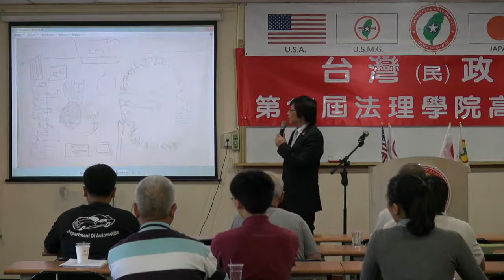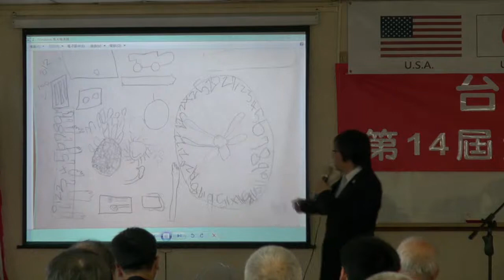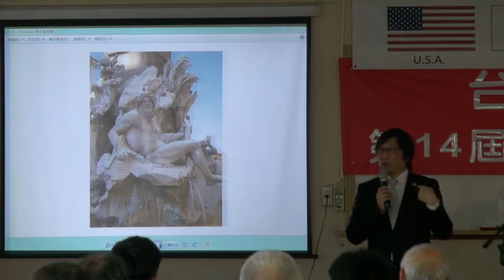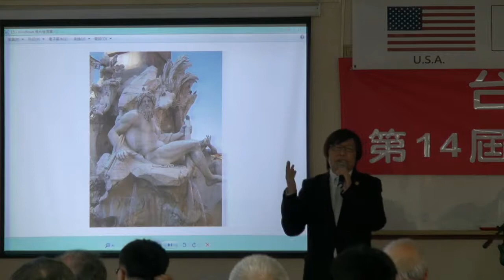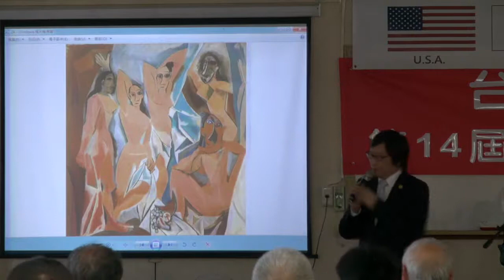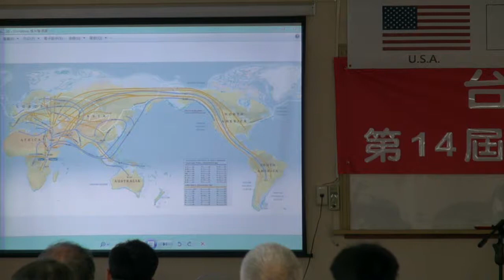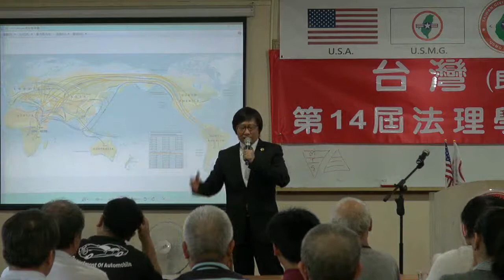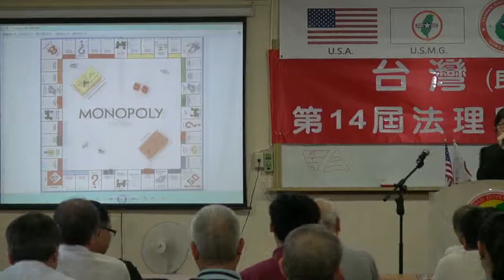130525-6a-藝術解碼-徐格麟-台灣(民)政府第14屆高級行政參議班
130525-6-藝術解碼(上)-徐格麟-台灣(民)政府第14屆高級行政參議班